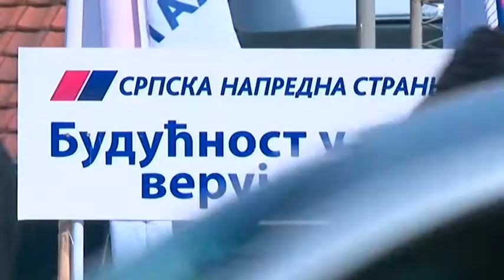belami.rs - SNS Palilula